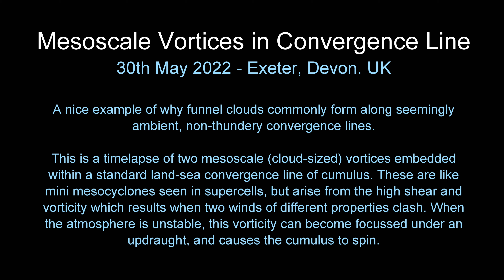Rotating Mesoscale Vortices Timelapse | Exeter, UK 30th May 2022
ElectricSkyUK - Timelapse of two different rotating mesoscale convective vorticies embedded within convergence lines of cumulus (non-thundery) | Exeter, Devon UK. 30th May 2022 and 8th July 2021.

Funnel clouds often get reported in the UK, often without a thunderstorm, and typically around coastal peninsulas or mountainous regions. These regions give rise to wind convergence, which can be well-forced (mechanically) and assisted by convective instability. High values of helicity in the lower atmosphere (vertical wind shear) combined with updraughts give rise to "vortex-stretching" which can then lead to a funnel cloud if the metaphorical skater in a flat spin pulls their arms in enough (conservation of angular momentum).

Here, I've captured two examples of such mesoscale (cloud scale) rotations arising out of ambient convective convergence lines in Devon. Both events took place in capped conditions, meaning the cumulus spread before it could reach Cumulonimbus levels (so no thunderstorm resulted). Neither produced a funnel on these occasions, but could have, and is a great example of genuine convective rotation without the need for a supercell thunderstorm.

The Devon coastline commonly sees these convective convergence lines so I have had a few attempts filming these in case anything spins up and drops a funnel. More to come no doubt...